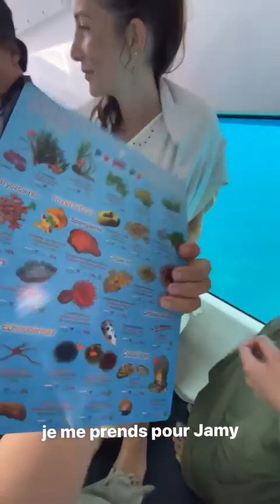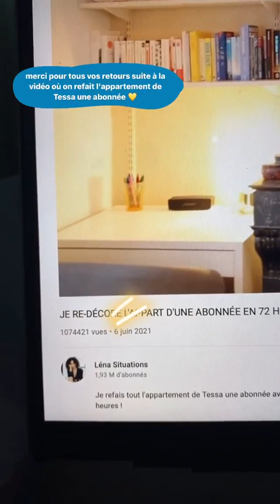LENA SITUATIONS - 11 Juin 2021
Les amis on se retrouve pour mon vlog du 11 Juin 2021 sur notre chaine - Pour retrouver tous mes vlogs direction ma playlist